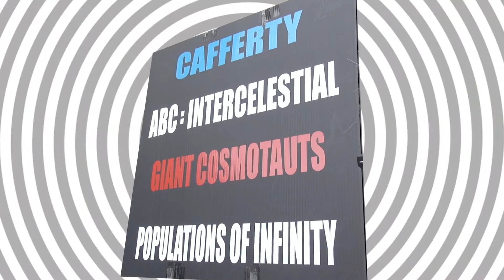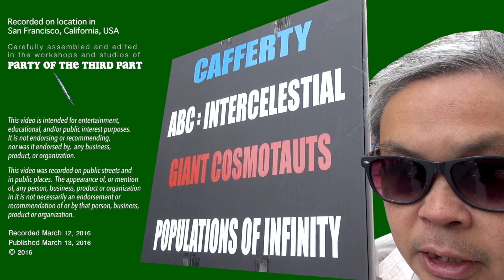Brief conversation with Frank Chu at the San Francisco St. Patrick's Day Parade 2016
Catching up with Frank Chu, secret movie star and victim of The 12 Galaxies at the 2016 St. Patrick's Day Parade on Market Street in San Francisco, on March 12, 2013.

Frank's sign:

CAFFERTY
ABC:INTERCELESTIAL
GIANT COSMONAUTS
POPULATIONS OF INFINITY